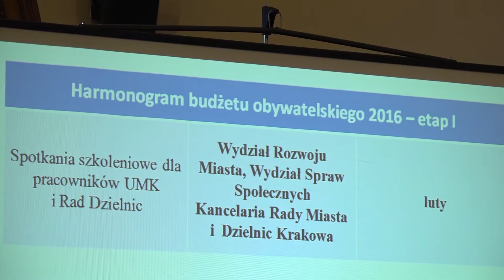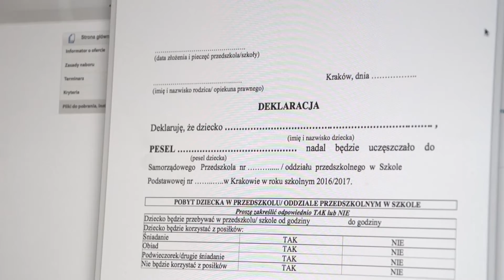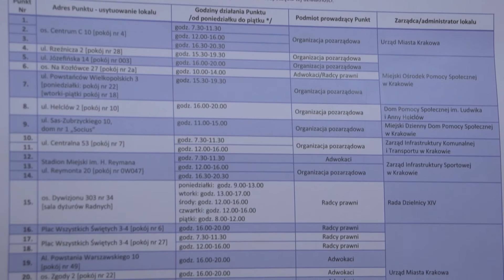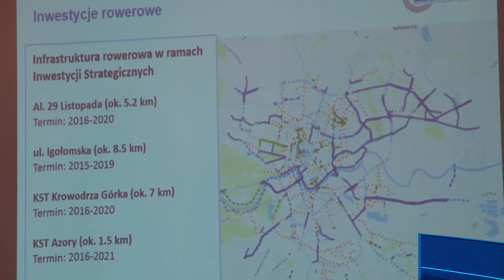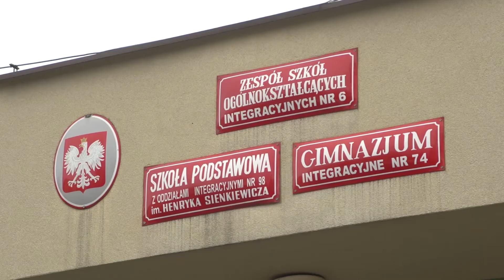Informacje - 4 marca 2016 r.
Informacje: budżet obywatelski 2016, rekordowe zainteresowanie Światowymi Dniami Młodzieży, rekrutacja do przedszkoli, bezpłatne porady prawne, jubileusz Andrzeja Wajdy w ICE Kraków, koncert grupy Scorpions w TAURON Arenie Kraków, wręczono Nagrody im. ks. Stanisława Musiała, eksperymentalne dyktando, konkurs na zagospodarowanie Parku Zakrzówek, plany rowerowe Krakowa, remont zabytkowej strzelnicy oraz misja na Marsa.